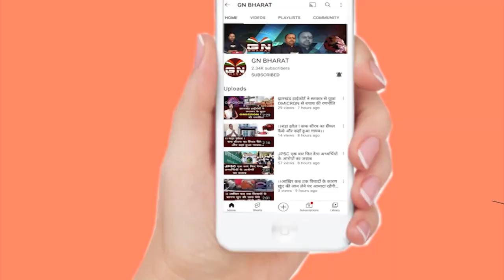बजट से आम लोगों को कैसे मिलेगा सुविधा, जानिए केंद्रीय राज्यमंत्री जितेंद्र सिंह ने क्या कहा